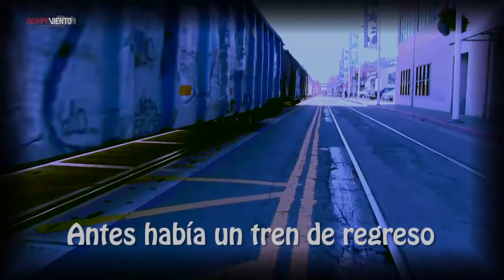Mirada Crítica -21 de septiembre 2015- Ayotzinapa: ¿la historia sin fin?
Mirada Crítica es un espacio informativo de "Rompeviento Televisión por Internet", conducido por Héctor Javier Sánchez Pérez, dedicado al análisis y reflexión sobre la situación política y social en México y el mundo.
En esta emisión, el conductor aborda los siguientes temas: "A 30 años del sismo de 1985", "Más protestas contra el nombramiento de Arturo Escobar", "Visita del Papa Francisco a Cuba" y "Ayotzinapa: ¿la historia sin fin?"
Programa transmitido el lunes 21 de septiembre de 2015, a las 10pm,